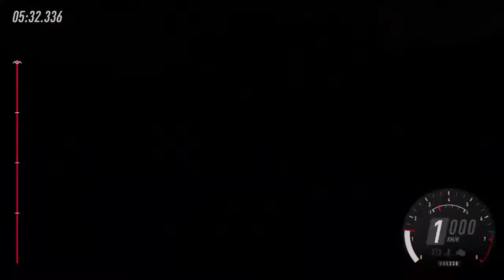Dirt Rally 2.0 Daily Stages 07.05.2021 ps4 online gaming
Entertainment, games , travel, cars, home design.